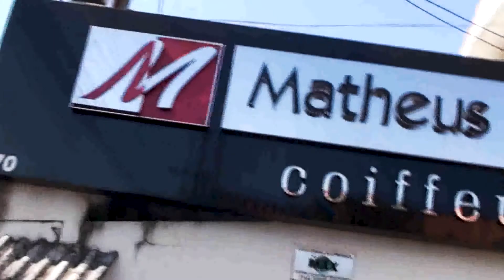Relações de Consumo - Arbitrariedades que as concessionárias de fornecimento de água cometem - PS17